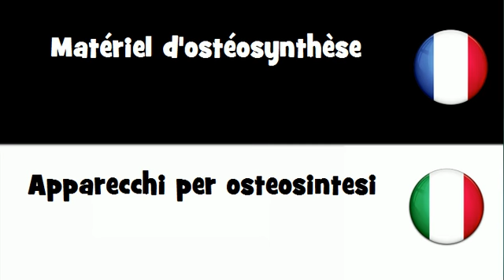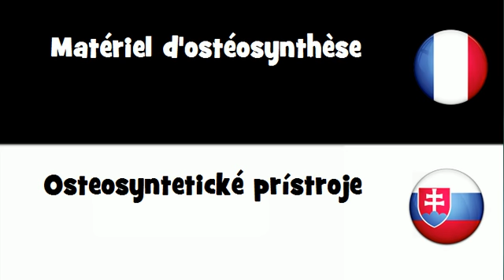Dites le en 20 langues # Matériel d'ostéosynthèse